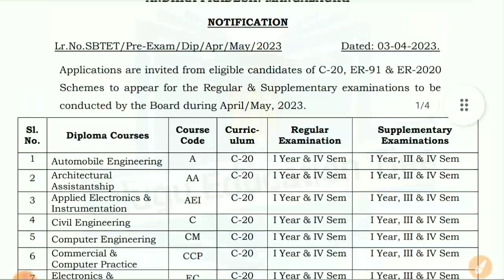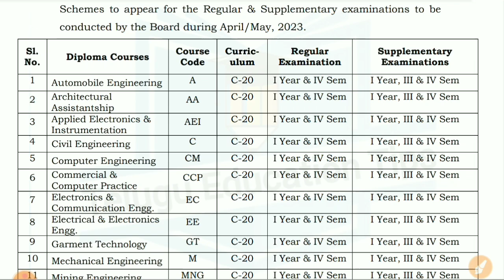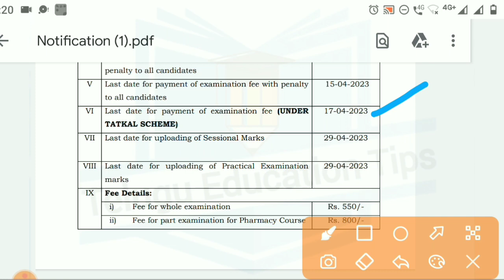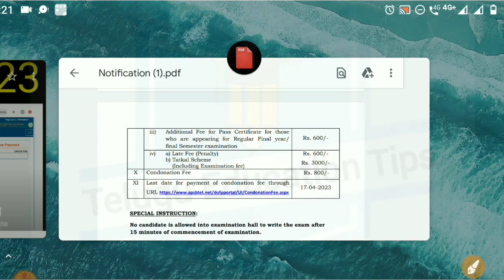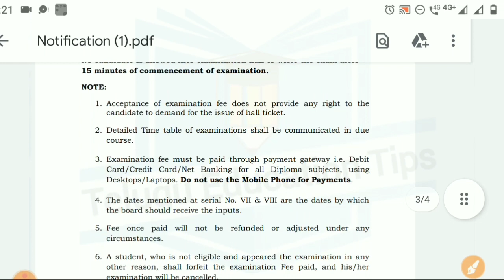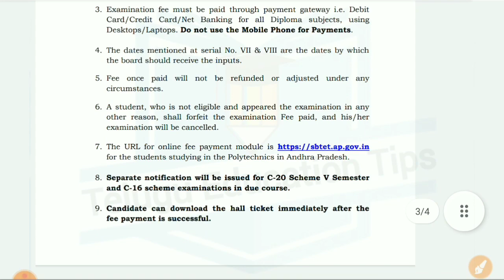ap diploma 2023 1st sem exams fee payment and time table and condonation fee details in telugu